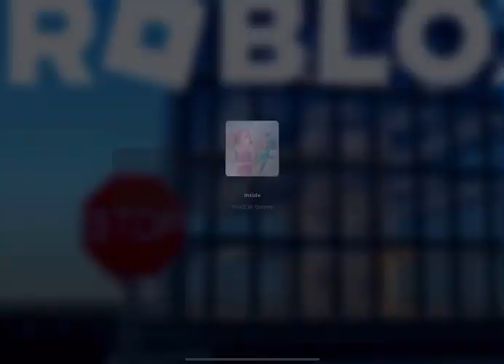How to get Harmonix in Angelix Club Roblox